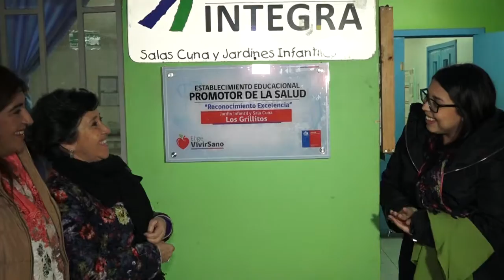COLEGIOS PROMOTORES DE SALUD